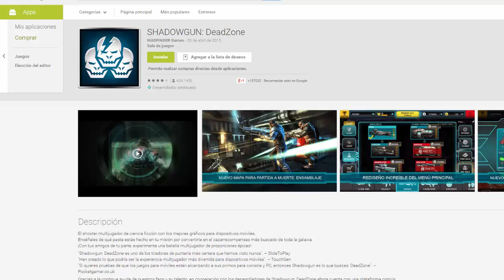Shogun Dison dos punto cinco update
vota por mi video! el señor pollo te lo ordena!!!
registrate como lo haces en toda mamada que encuentras en facebook!